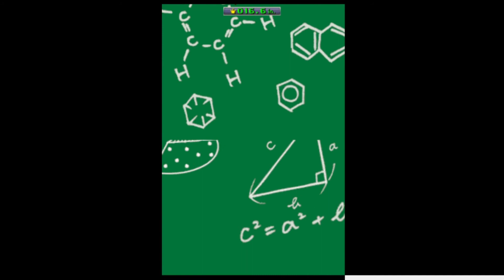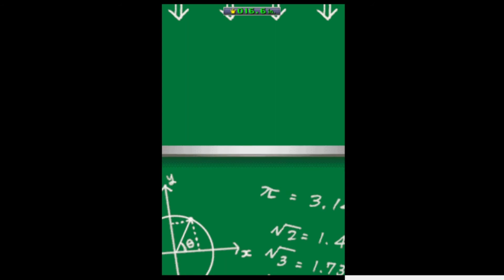Mario Party DS Story Mode Part 3 DK's Stone Statue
Hey Everyone welcome back to Mario party DS Story mode, So far we have saved Toadettes music room and now we are moving on to DK's Stone Statue where DK was held captive by Dry bones and diddy kong was panicking, Now mario and gang must Rescue DK from his statue situation but will Mario be able to Rescue DK? Find out in this Walkthrough of Mario party ds